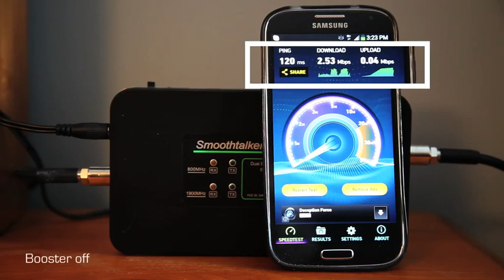Smoothtalker Home Booster Installation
This video takes you through the process of installing a Cellular Signal Booster for your home.

SmoothTalker is a technology company that designs and manufactures cutting edge mobile cellular products such as:

Cellular Amplifiers with Dynamic Auto Gain & Oscillation Control, Network Friendly and most powerful in the market.  We produced the first FCC and ICAN approved cellular amplifier in North America.

Custom and Universal cradles made from the most durable materials and multi adjustable.  Our cradles are smaller and thinner but more durable that other cradles in the market.

Hands Free Car Kits that are commercial grade with advanced DSP Echo Cancellation, clear voice quality and noise reduction.

Antennas that are made to exact performance specifications and have been weather tested and proven durable over many years of being exposed to the harshest weather conditions.

All of our products go under an intense multi check QC procedure that ensures the highest level of customer satisfaction.